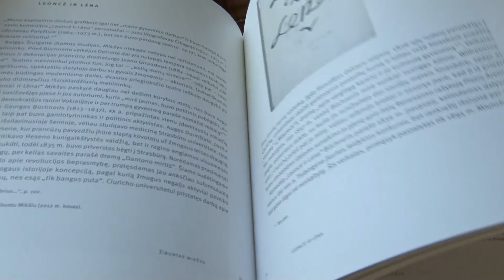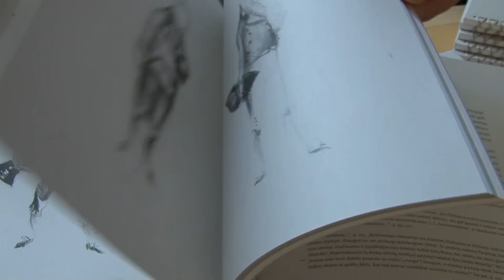Infostudija 2018-08-02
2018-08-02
Šiaulių rajone liepsnojo antrinių žaliavų perdirbimo gamykla. Nuodingų dūmų stulpas buvo matyti net Šiauliuose
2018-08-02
Šiemet Šiaulių apskrityje vanduo jau pasiglemžė penkiolika gyvybių. Dėl nelaimių dažniausiai kaltas neatsakingas besimaudančiųjų elgesys
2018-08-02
"Gintros-Universiteto" futbolininkės pasiruošimą UEFA atrankoms baigė lygiosiomis prieš Kazachstano čempiones